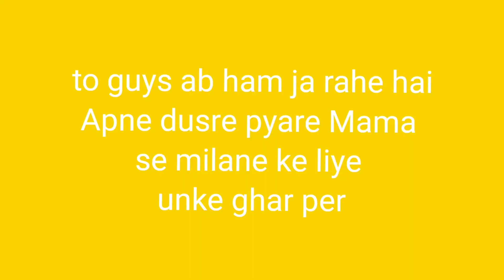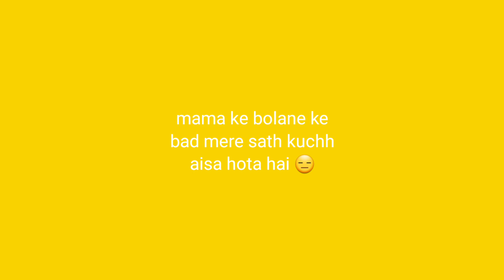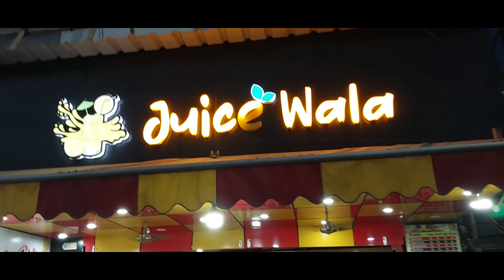Varanasi Vlog part-2 with cute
A new day with new plan new destination new
journey. Journey about my whole day visited
Sankatmochan